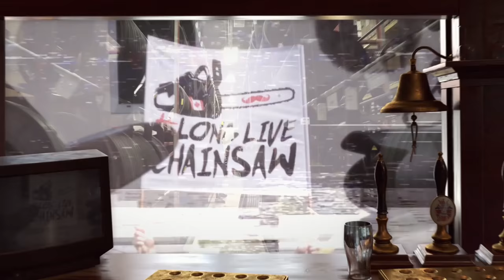LastOrders - North vs South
Steve Peat and the northern monkeys venture down south to challenge Brendan fairclough and the rest of his merry men to a battle that could decide the fate of man-kind. Well, kind of.